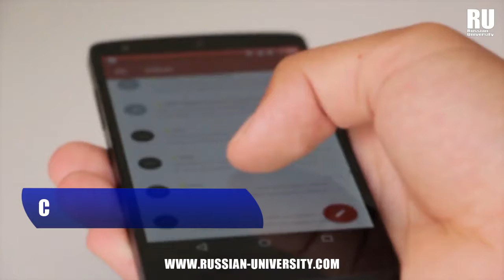TIPS Y CONSEJOS DE ESTUDIOS ONLINE | Estudia en Rusia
Conocer algunos tips de estudios online nunca viene mal, en especial cuando se atraviesan contextos como la actual donde la educación a distancia es una responsabilidad mundial. Por fortuna la era digital nos otorgó a los seres humanos otras alternativas para seguir formándonos en lo académico a pesar de las limitaciones sociales.